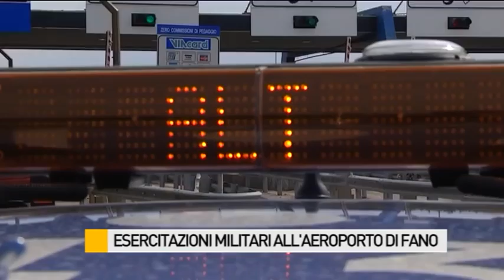Ricercato per omissione di soccorso, 23enne si presenta in Commissariato